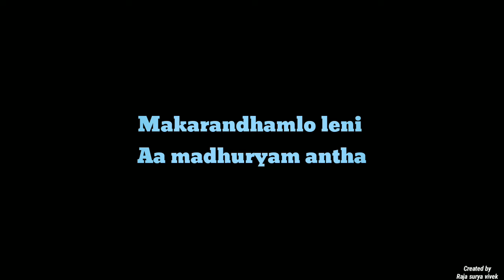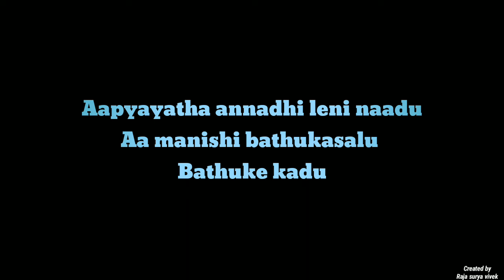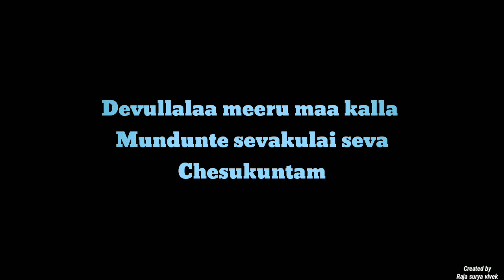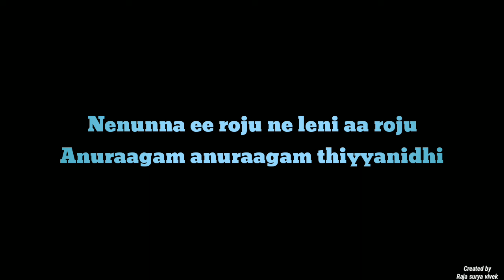Evaremi antunna song lyrics | Maga maha raju | Vishal | Hansika | Ramya krishnan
Maga maharaju songs lyrics